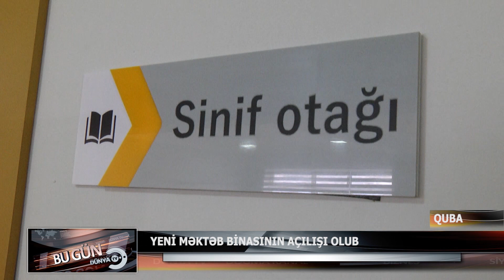08 10 2021 DTV QUBA MEKTEB ACLİSİ